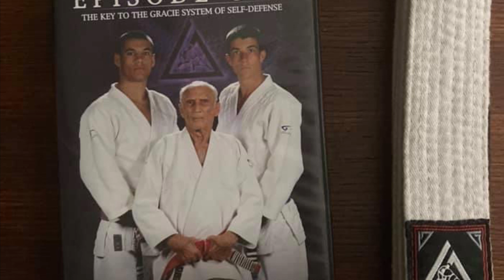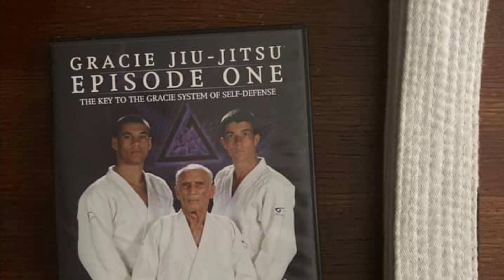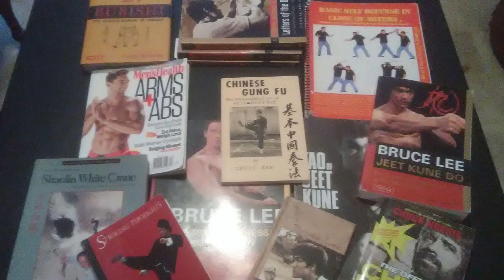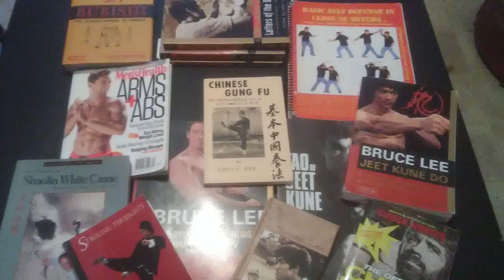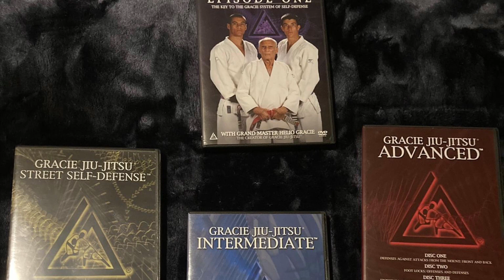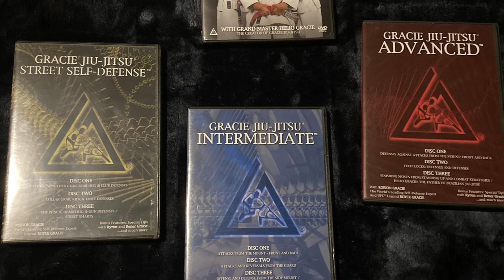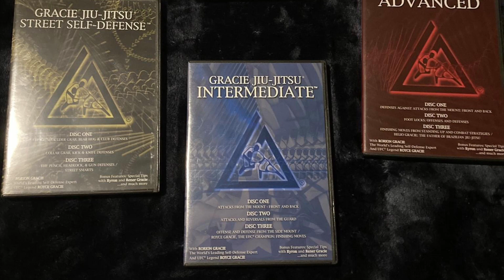Parnell_Brayden_Audio_Story_2_Fall21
Charlie Robertson Jr’s martial arts journey.